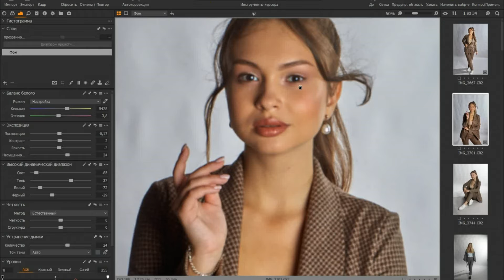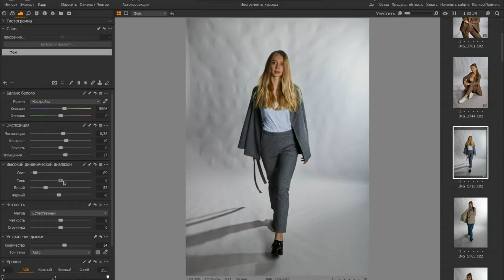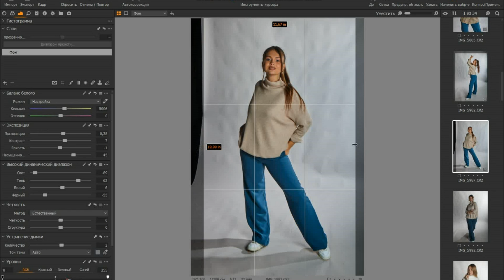КАК СПАСТИ ФОТОГРАФИИ. CAPTURE ONE против всех. Фотосессия на отлично, просто и со вкусом.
Как говорится, дед доест. Сегодня я пытаюсь вытянуть что-нибудь из присланных фотографий, победит ли Святой Capture One в этот раз..

Жаль, что ты не сможешь написать комментарий)
П.С. Спасибо слетевшему Бандикаму за то, что записался только кусочек в 10 минут.